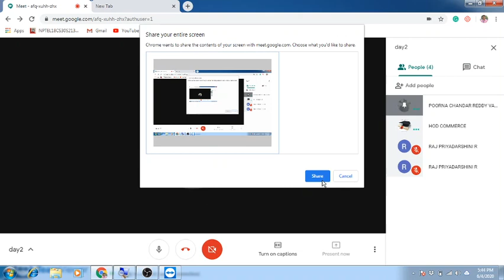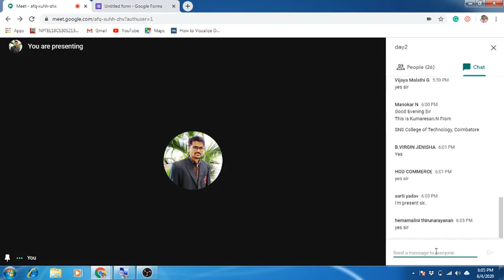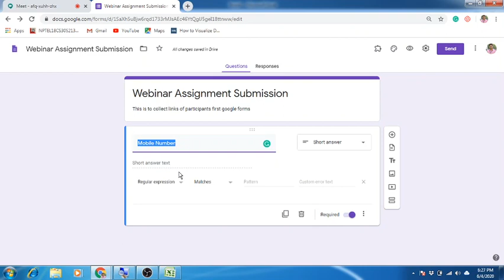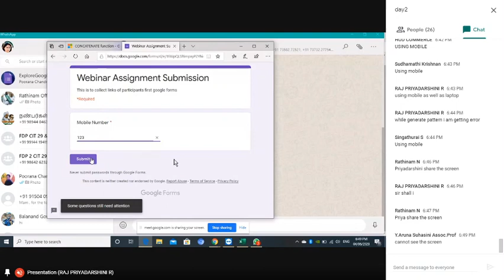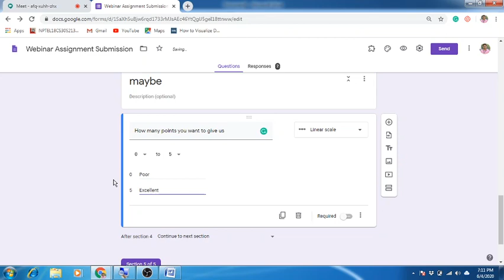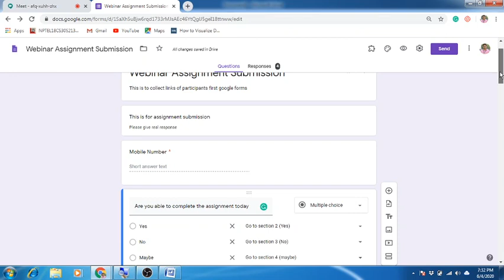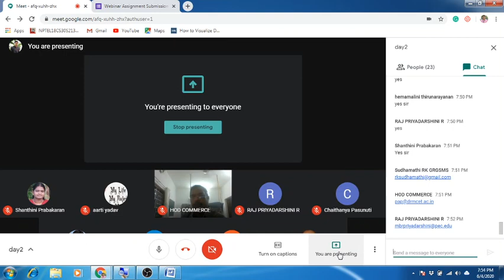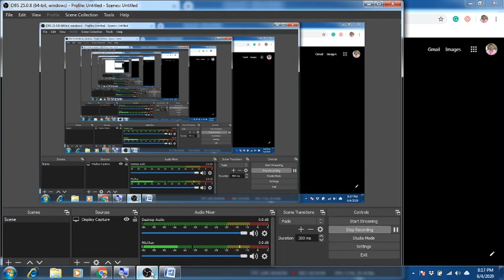Day2 ExploreGoogleForms Webinar TLC@SPHN